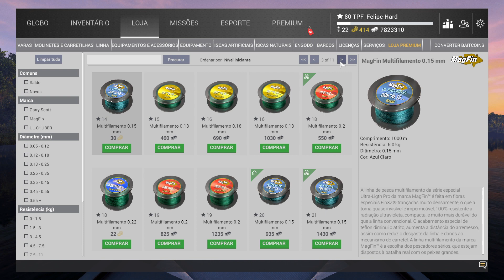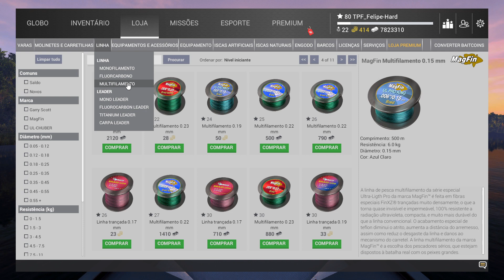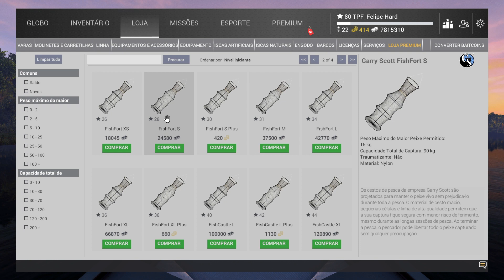FISHING PLANET - Michigan farm Level 30 Farme,Muito Dinheiro e XP 2023!!!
Fishing planet - Serie de Farmes Completa no link abaixo!